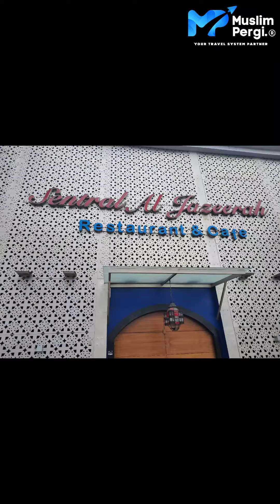Training Penggunaan Aplikasi MuslimPergi Pada Salah Satu Mitra Travel Umroh di Jakarta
Bismillah..
Pada kesempatan kali ini Tim MuslimPergi mendapat undangan acara manasik salah satu mitra Travel Umroh di Jakarta. Salah satu agenda manasik yaitu training kepada jamaah dan muthawif tentang bagaimana cara menggunakan fitur dalam Aplikasi Umrah milih biro travel yang telah dikembangkan oleh MuslimPergi.
Aplikasi yang kami develop untuk biro travel umroh memiliki banyak fitur, diantaranya adalah fitur Radio Transmitter Digital by MuslimPergi. Penggunaannya sangat mudah bagi jamaah yang baru pertama kali menggunakan dan suara yang diterima lebih jelas karena menggunakan kuota internet.
Apakah biro Anda sudah menggunakan radio digital dalam aplikasi biro Anda? Anda bisa mengontak kami apabila ingin bertanya tentang aplikasi biro umroh dan sistem management digital untuk biro umroh Anda.
Sudah saatnya untuk GoDigital, naik kelaskan biro travel Anda. Kunjungi Website kami
Yuuk..segera gunakan aplikasinya secara maksimal dan manfaatkan kesempatan ini dengan sebaik baiknya dalam peningkatan pelayanan kpd tamuNya Allah agar keberkahan itu Allah hadirkan
Semoga Allah mudahkan dan ridhoi ikhtiar kita ini. Aamiin.
Barokallahu fiikum.
Yuk follow ig kami
untuk mendapatkan tips-tips seputar dunia travel Umroh dan Haji
Bagi biro travel yang ingin bermitra dengan kami dalam digitalisasi, bisa langsung hubungi Customer Service kami di nomor berikut: